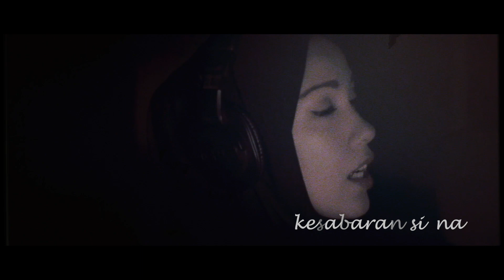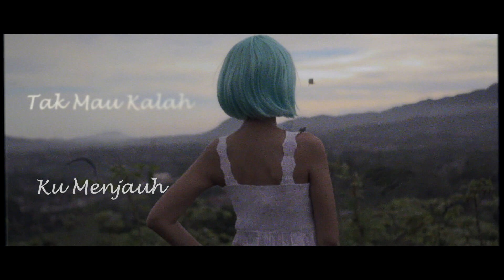Treasure Hiding - Menjauh (Official Lyric Video)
MUSIC CREDITS "Menjauh"
Music Performed by Treasure Hiding
Song by Panji Nobon
Lyric by Adelyna & Wilman Anugrah
Keyboard Performed by Iyas Pras
Produced by Treasure Hiding
Recorded by Iyas Pras - Planktones Studio, Rawamangun
Mixed & Mastered by Putrasyah - Pop UP audiopost, Kemang

OFFICIAL LYRIC VIDEO "Menjauh"
Director: Putrasyah
Editor: Putrasyah
Model: Alia
Makeup: Desy Handayani